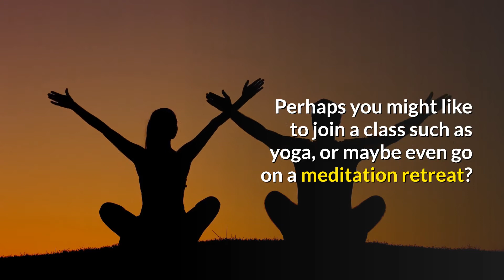conclusion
And there you have it: at this point, you now have all the knowledge, background, and tools that you need to begin with meditation.